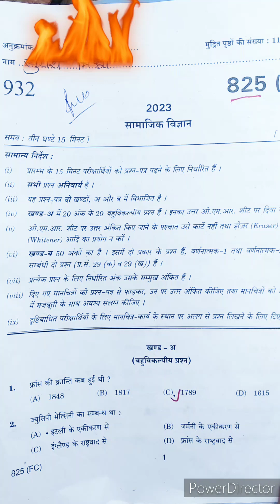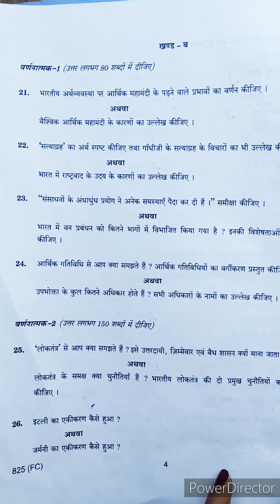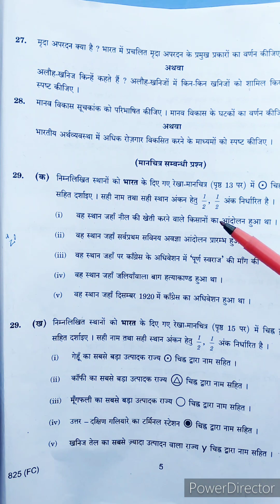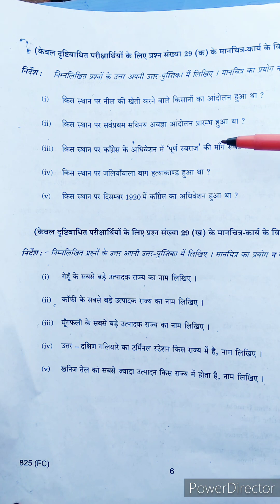10th Social science Paper 825(FC)/ऐसा आया था पेपर सामाजिक विज्ञान का आज/boardexam2023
10th Social science Paper 825(FC)/ऐसा आया था पेपर सामाजिक विज्ञान का आज/boardexam2023

10th Social science Paper 825(FC)/ऐसा आया था पेपर सामाजिक विज्ञान का आज/boardexam2023

10th Social science Paper 825(FC)/ऐसा आया था पेपर सामाजिक विज्ञान का आज/boardexam2023